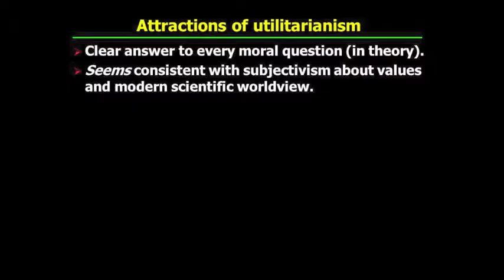PHI321_Mandle_15_Part2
Utilitarianism